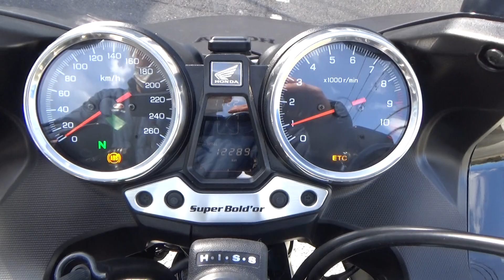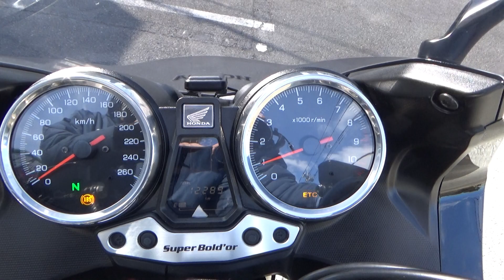44343 HONDA CB1300SB 始動動画 Stock Exhaust Sound / Walk Around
The stock exhaust sound of  HONDA CB1300SB